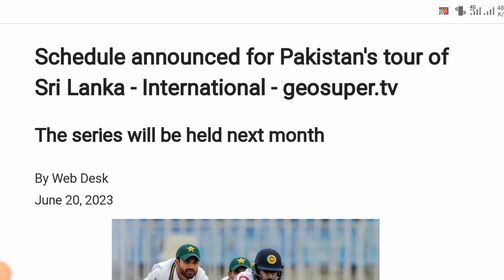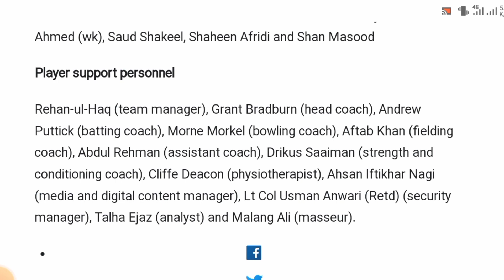Schedule announced for Pakistan's tour of Sri Lanka 2023